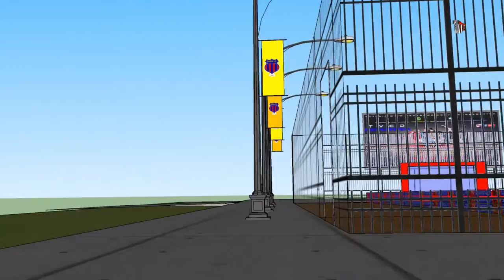Liga Cervantes Soccer Championship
Orión F.C.  Vs  AD Guadalupana  desde la Plaza de la Pitahaya de Cartago

Call In The Champ · Altitude Music
Call In The Champ - main
Thomas Beck, PRS|Ross Gilmartin, PRS

Canción
• No Globes troters •   (Remix)
Artista
Stephen Arnold Music
Álbum
TVCD (Remix)
Music: Paradise Entertainment Music (en nombre de giap Stephen Arnold Music ); PEDL
En nombre de BMG Production Music|Altitude Music (BMG Production Music) y 3 sociedades de derechos musicales